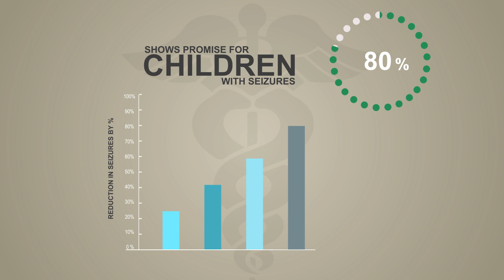What is CBD? In 60 Seconds (Cannabidiol)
CBD is short for Cannabidiol, a molecular compound that is a botanical extract of the industrial Hemp plant. Hemp is legally identified as a strain of cannabis that has 0.3% or less of THC.  Hemp products are legal in all 50 states.

What is the EndoCannabinoid system? All mammals have an Endocannabinoid System. Much like the circulatory or respiratory system, the EndoCannabinoid System makes and regulates the Endo-Cannabinoids made by our bodies. The cannabis plant has the highest concentration of Cannabinoids of any plant on our fine planet. In short, Cannabinoids promote cellular homeostasis, and are ESSENTIAL to the human diet.  It has been shown that a host of neurological, inflammatory, and autoimmune conditions are linked to cannabinoid deficiency.

Do your research on what cbd is and draw your own conclusions. Let the third party testing and testimonials speak for themselves.

What is CBD? What is Cannabidio? Is CBD Safe? What are Cannabinoids? Hemp.